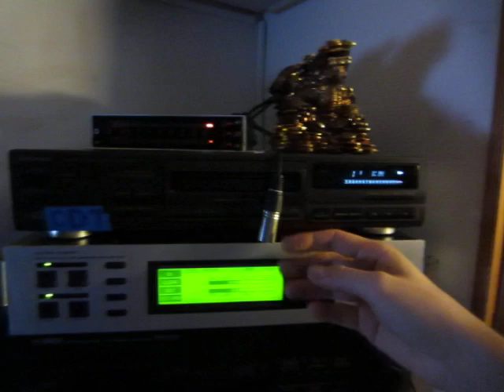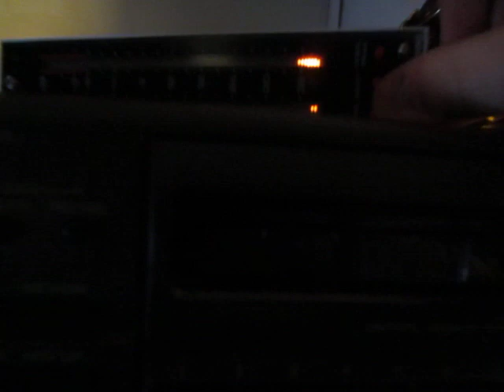Tällänen esilähetyksestä alkaen